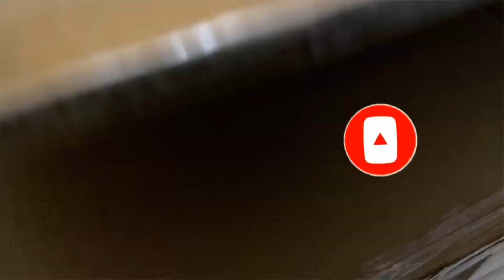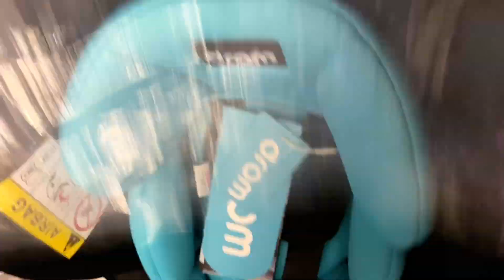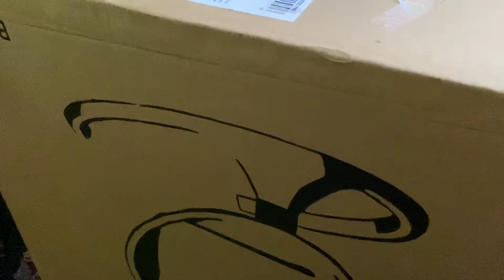Massive Unboxing - Little boi Tech - (UNREAL)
14yrs old kid